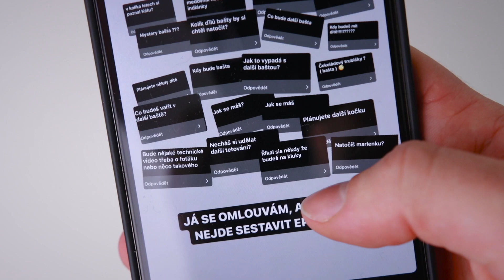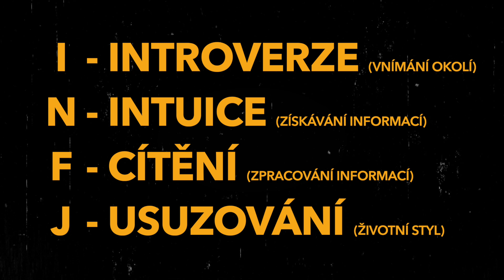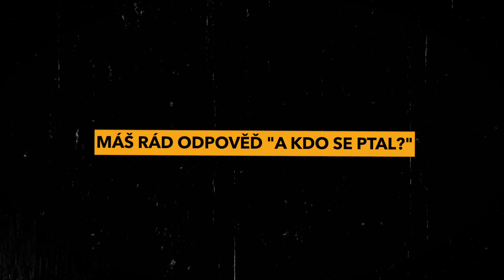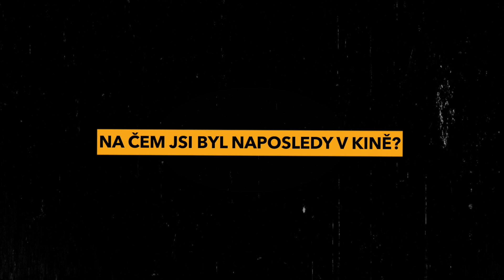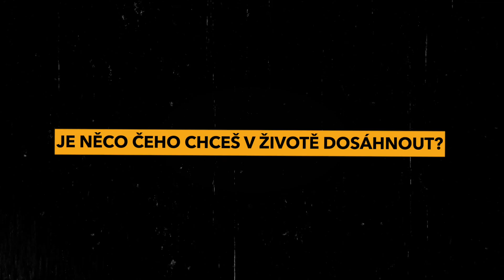Za tyhle PLAVKY mě budete NENÁVIDĚT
Jaké plavky si letos určitě nebrat na koupaliště? Co říkám na Like House 3? A už mám kuchyň v novém bytě? Pojďme po čase opět pokecat o tom co vás zajímá. :)